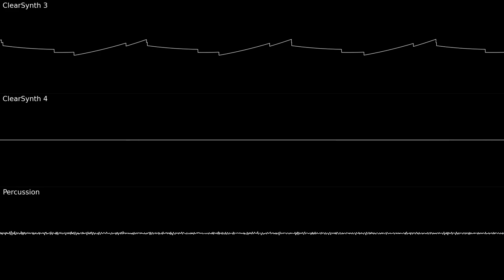Swingdings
This was originally meant to be electro swing, but I'm bad at this.

Made with LMMS and Corrscope and FFmpeg because I fucked up mixing again.